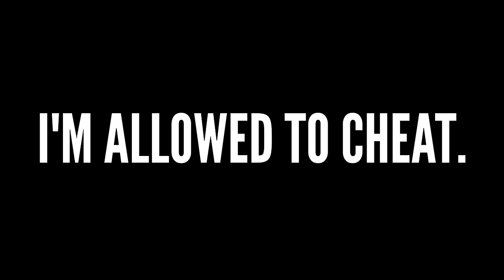TF2 - Pro Spy VS God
Who would win: a professional Spy main with 1000+ hours of trickstabbing practice, or some random dude who can use the developer console? Well, that's the challenge. We both have infinite health, meaning that the only way to kill each other is backstabbing. But, because I get destroyed in trickstabbing competitions normally, I'm allowed to use whatever console commands I want to help me win, outside of becoming invincible of course.

Huge shoutout to raw for dealing with my shenanigans and general trolling for several hours, it was a lot of fun. Go check him out, his skits are legit great

And also thanks to JauntyWeb for helping with the thumbnail!